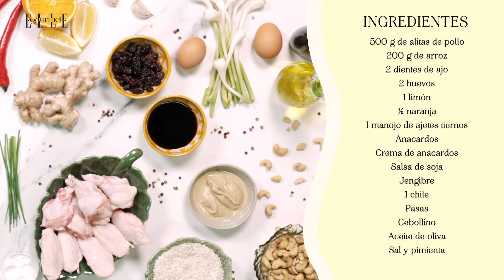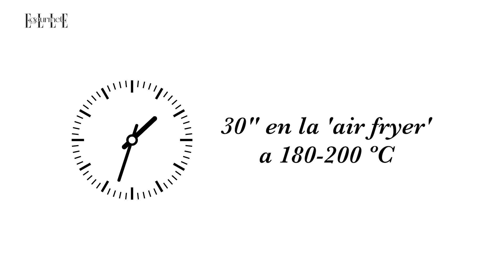Alitas de pollo en 'air fryer' crujientes con arroz salteado, por Laura Ponts | Elle Gourmet España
La freidora de aire es el electrodoméstico de moda a la hora de cocinar patatas fritas, croquetas... y alitas de pollo. Laura Ponts nos enseña sus trucos para que queden tiernas por dentro, crujientes por fuera y con muchísimo sabor gracias a la salsa que prepara.

Esta salsa combina jengibre, limón, soja y crema de cacahuete. Una explosión de sabores que mejorará tu plato. La clave para que tus alitas de pollo queden en su punto es no pasarte con el tiempo en la 'air fryer' y darles la vuelta. ¡Comenzamos!